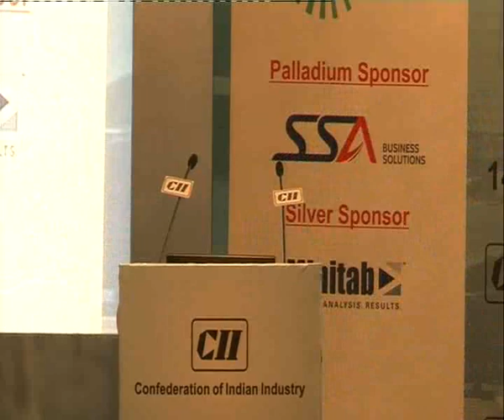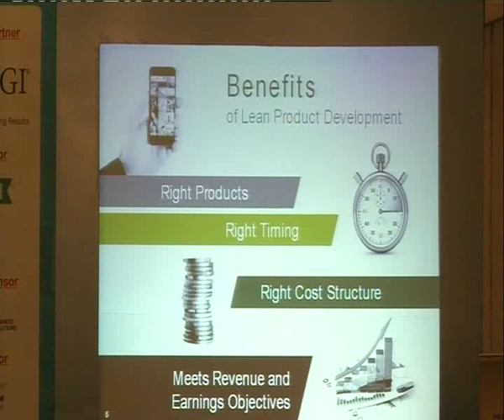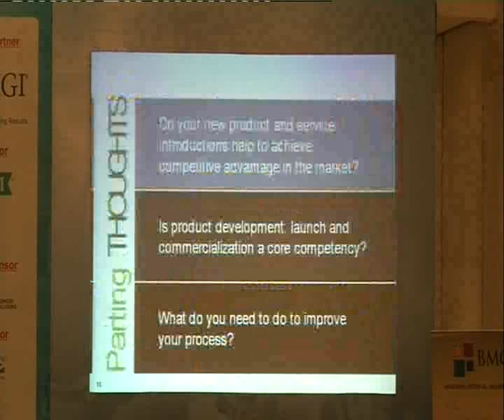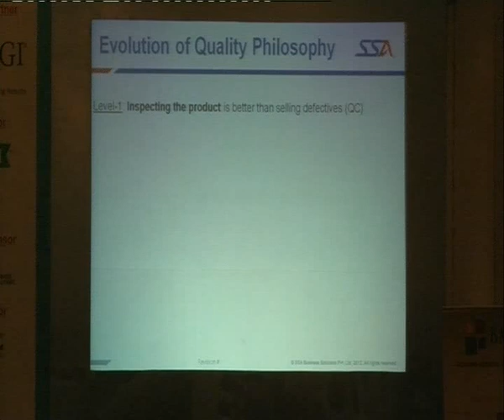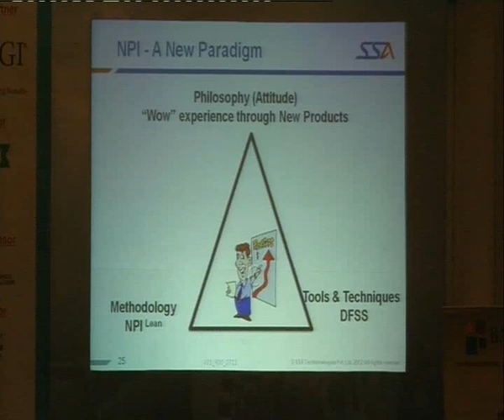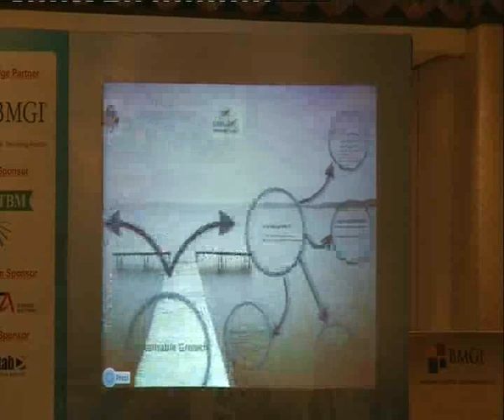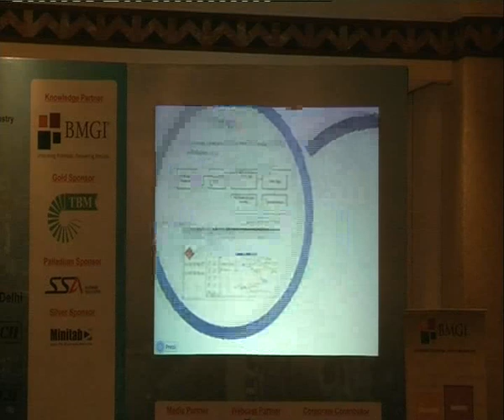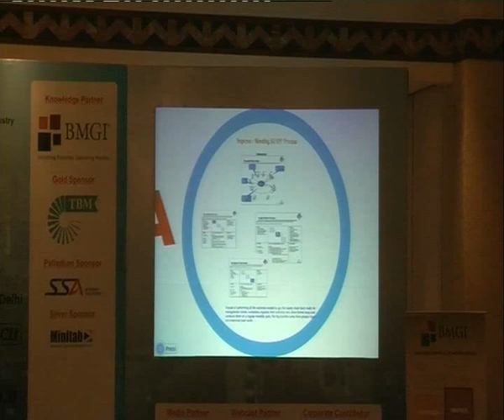4th Lean Six Sigma Summit Session 3